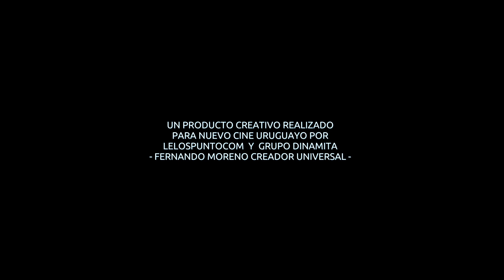Antesala de los Grandes Premios Gigante Forever 2024 Programa 2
NUEVO ACTOR NOMINADO POR...